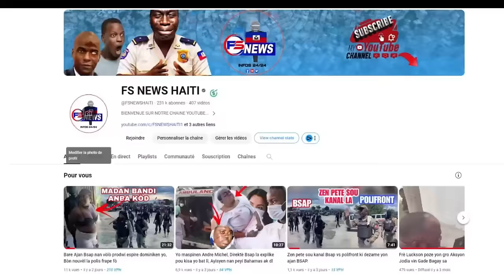Mezanmi! Se tròp gad materyèl Izo gen kounyea/ Dimitri Herad kite peyi an / Lobèy pete ayiti